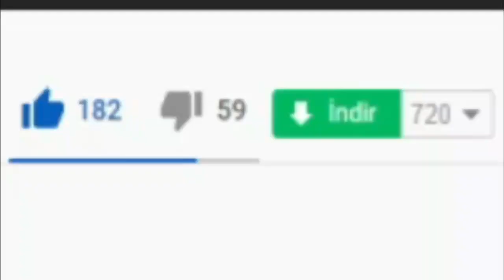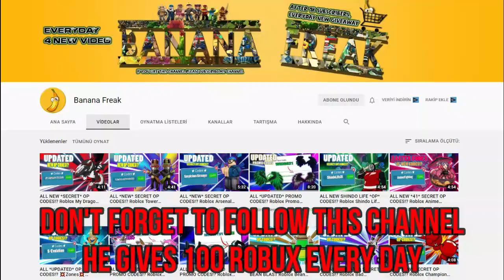ALL NEW *SECRET* UPDATE CODES! 🔆 Roblox Holy War 3 Codes 🔆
I have put together all the new secret codes of Roblox Holy War 3 in this video. Holy War 3 is a Roblox game where you create your own character and fight other players. Have a good time.

AALL NEW *SECRET* UPDATE CODES! 🔆 Roblox Holy War 3 Codes 🔆